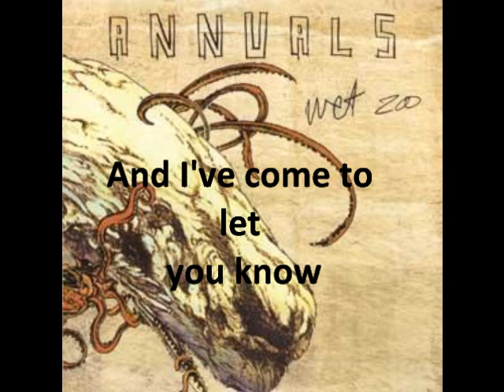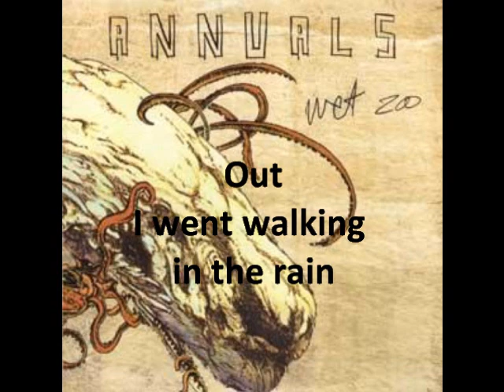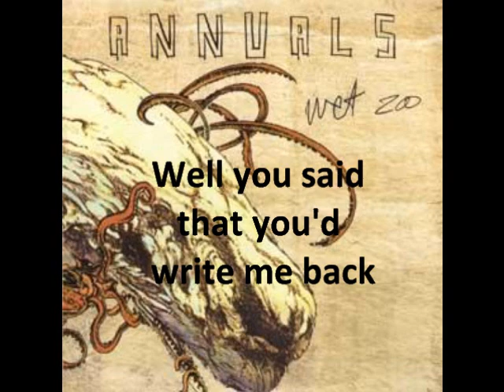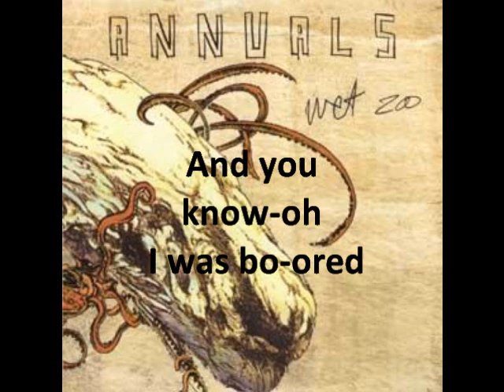Annuals - Watering Pail (lyrics)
The lyrics aren't completely precise because I can't find them anywhere! So I put question marks where I believe the lyrics are different. Comment if you figure out what they are, thanks! :)